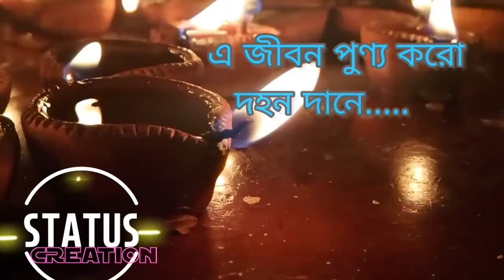whatsapp status. আগুনের পরশমনি ছোঁয়াও প্রাণে। রবীন্দ্র সঙ্গীত status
আগুনের পরশমনি ছোঁয়াও প্রাণে
এ জীবন পুণ্য করো
দহন দানে...

রবীন্দ্রনাথ ঠাকুর অন্যতম সেরা সঙ্গীতের মধ্যে একটি।